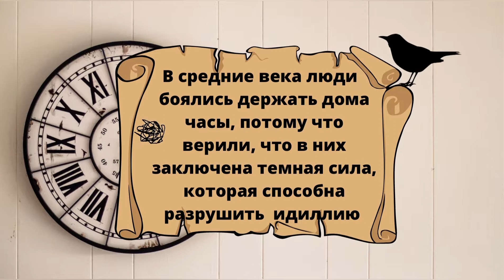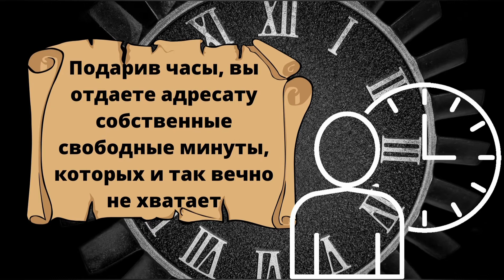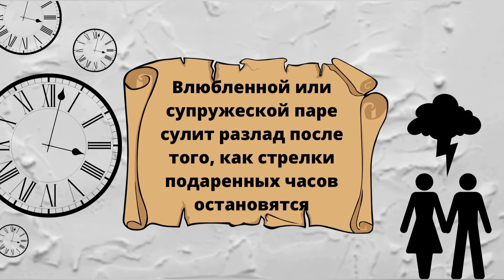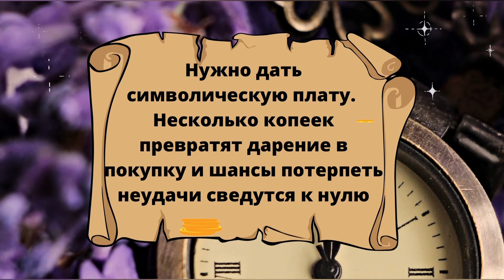НЕЛЬЗЯ ДАРИТЬ ЧАСЫ? Как подарить часы в обход приметам? Можно ли дарить часы любимому человеку?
Сегодня я расскажу вам почему нельзя дарить часы и как правильно их подарить, чтобы обойти плохие приметы и суеверия.
В этом видео:
Почему нельзя дарить часы 0:00 - 0:30
Откуда пошло поверье, что нельзя дарить часы 0:31 - 2:19
Почему по приметам нельзя дарить часы любимому человеку 2:20 - 2:42
Как правильно подарить часы и обойти плохие приметы и суеверия 2:43 - 3:42
Какие часы подарить 3:42 - 5:01